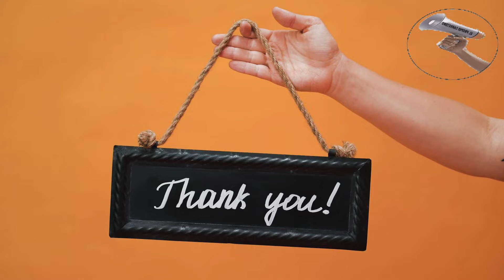AGOSTO: CINCO ESCRITORES UNIVERSALES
Lectores muchos saludos, les comparto esta pequeña lista sobre escritores nacidos en el mes de agosto, personajes de gran influencia universal, espero que les guste y no olviden compartir, suscribirse y pegarle un buen me gusta.

Agradecer el apoyo.